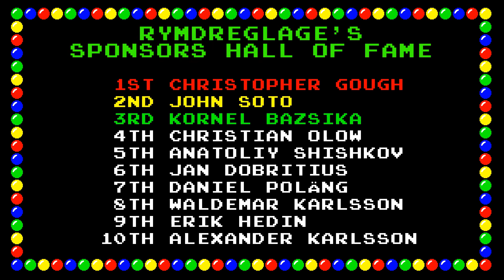Rymdreglage - Nils B (just the song)